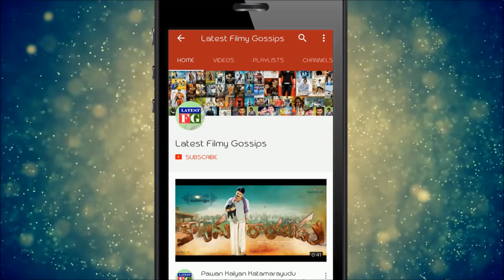Vijaya Devarakonda Shocking Comments on Chal Mohan Ranga Movie | Nithin | Megha Akash | FilmyGossips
This Video about Vijaya Devarakonda Shocking Comments on Chal Mohan Ranga Movie | Nithin | Megha Akash | FilmyGossips and also Chal Mohan Ranga movie is directed by Krishna Chaitanya and jointly produced by Tivikram and Pawan Kalyan under PK Creative Works and Sreshth Movies banner while Thaman S scored music for this movie

Nithin and Megha Akash are playing the main lead roles in this movie.